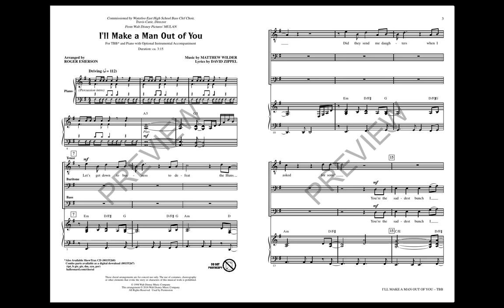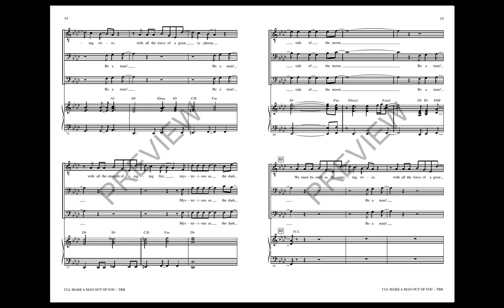I'll Make a Man Out of You (TBB Choir) - Arranged by Roger Emerson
Throughout this powerful song from Walt Disney Pictures' Mulan, your men's choir will explore themes of adventure and courage in this heroic song.